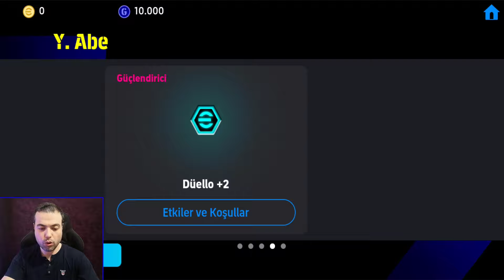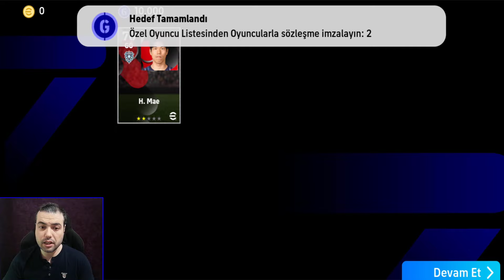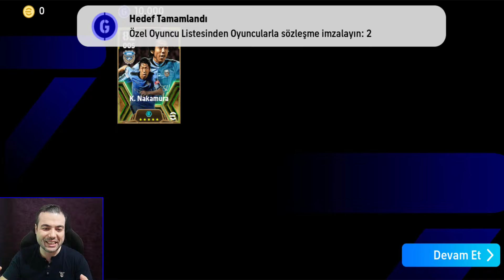BEDAVA 30 EPİC AÇILIMINA KAÇ EPİC KAÇ RENKLİ KART OYUNCU GELİR 😲 CEZALI 2 SORU 2 TAHMİN (EFOOTBALL)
BEDAVA 30 EPİC AÇILIMINA KAÇ EPİC KAÇ RENKLİ KART OYUNCU GELİR 😲 CEZALI 2 SORU 2 TAHMİN (EFOOTBALL 2024 MOBİLE)